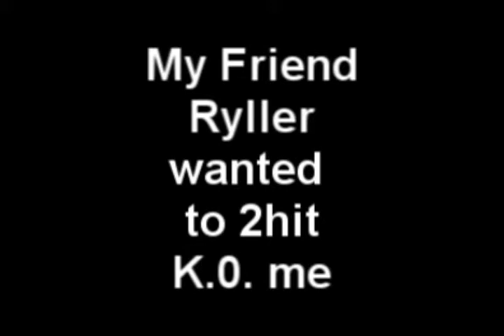[RS] Ryller Failz [Beating Jr]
O.o' Ryller + Ags = FAILURE :D

No animals were hurted while making video.
Ryller allowed me to do this video...

:D